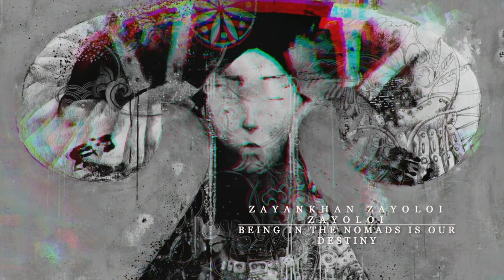Namgar - Nayan Navaa - [Lyric Video]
Lyrics 'Nayan Navaa' (Land of the Ancestors) by the band Namgar taken from the album of the same name.

LYRICS:

Being in the Nomads is our Destiny,
Land of the Ancestors,
Zayan Nava are you mine?
Our Life and Destiny is in Nomadism,
Bada Ego Are You Mine?

Our Life and Destiny - in Nomadism

Nayankhan nayoloi nayoloi
Zayankhan Nava menyaale gu?
Zayankhamnai nyutag gu?
Nayan Navaa menyaale gu?
Zaakhanamnai nyutag gu?
Baidan, baidan baidulai
Bada Ego minulai
Bagyn minii nyutag gu?

Nayan Navaa - the land of our ancestors, the land from which we came, the beautiful world. Our ancestors gave an unambiguous explanation that in ancient times, our people lived in a very distant and beautiful southern land, which was called Naya Navaa (Nai Nava). This song was born after the people had left their land. This song was discovered in the archives of St. Petersburg.

Nayan Navaa is here, in our heart, it is in our relatives, in our land on which we walk. You don't need to look for it, you don't need to imagine that it is somewhere far away. It is here. Next to us. You need to feel it and accept it in your soul, in your heart!